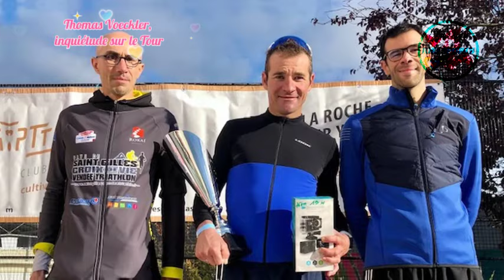Thomas Voeckler, inquiétude sur le Tour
Thomas Voeckler, consultant pour France Télévisions, exprime ses inquiétudes sur l'impact des sponsors aux budgets illimités dans le cyclisme.
Il cite l'exemple de l'équipe UAE Emirates et évoque les risques de dérégulation du marché des transferts.
Voeckler questionne la pérennité de ces équipes et l'avenir du cyclisme face à cette inflation budgétaire.